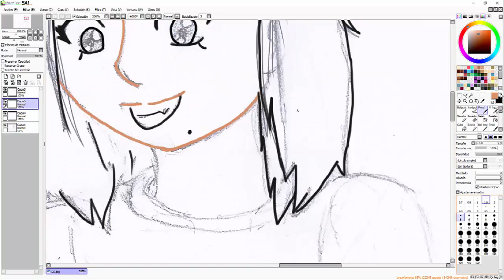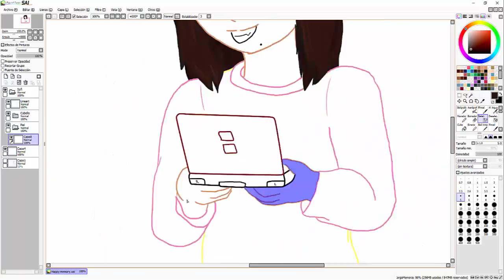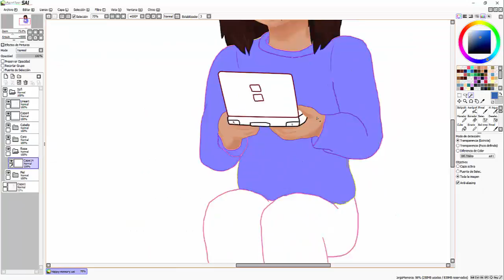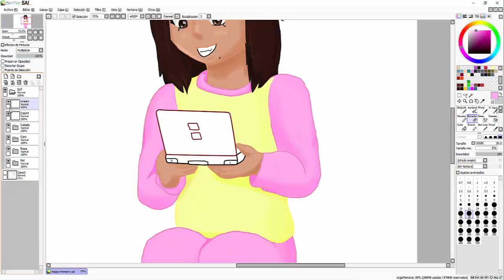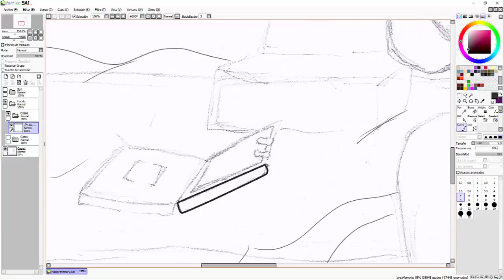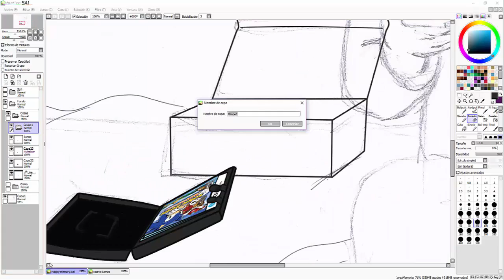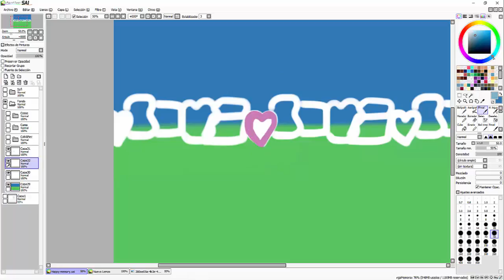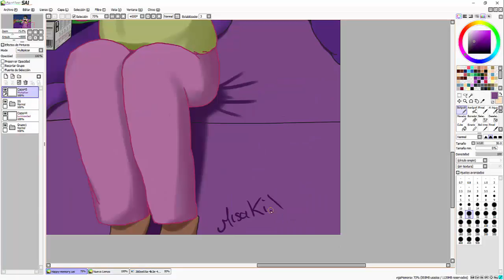Videogame Kid - Speedpaint!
This was made for  drawing prompt week nº5: Happy Memory
So here's a 9-year-old me, getting her first personal console xD Ah, it was a really happy day ♥

Music used is all part of Sonic Rush Adventure OST! (The came that came with my DS xD)